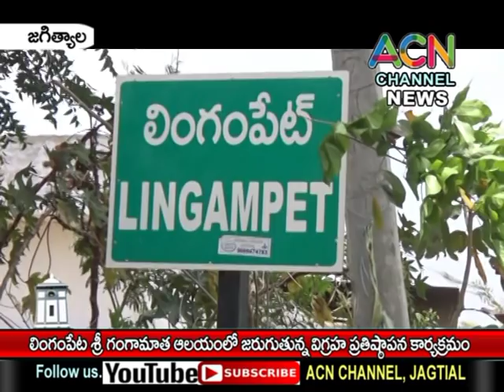జగిత్యాల : లింగంపేట లో శ్రీ గంగా మాత ఆలయంలో జరుగుతున్న విగ్రహ ప్రతిష్టాపన కార్యక్రమం